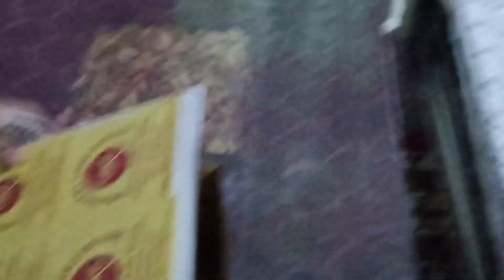mumy ka birthday kiya celebrate 1 Jan 2023🎉🎉